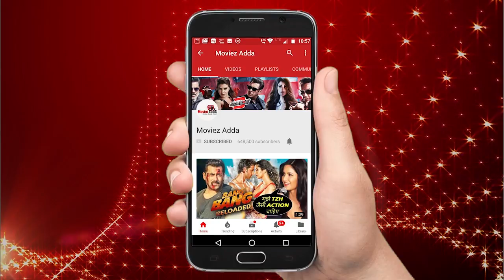Salman Khan Looks Super H0t In The New Haider Khan Photo Shoot 2018